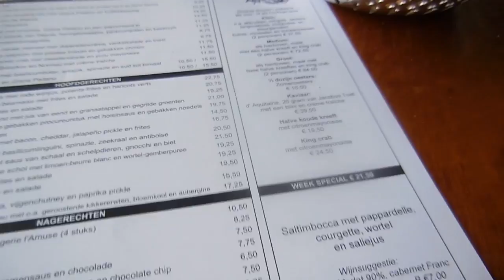Vlog #41 - Naar het grootste Zwanenmeer van de wereld!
Dit weekend ging ik met mama naar het grootste Zwanenmeer van de wereld in Carré. We zaten op rij twee! Daarvoor aten we bij Dauphine. En we gaan  bijna vakantie! Omdat ik het volgende week zo druk heb besloot ik alvast rustig te beginnen met inpakken :)

Liefs,
Carien